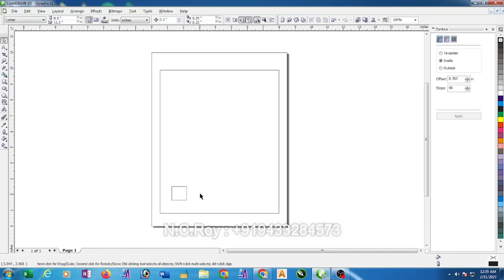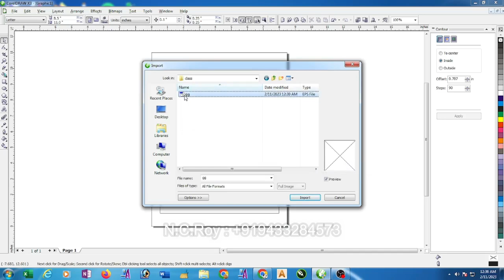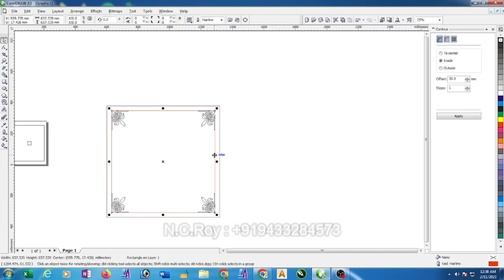HOW TO USE THE ALIGN AND DISTRIBUTE IN Corel Draw (Bengali Language)